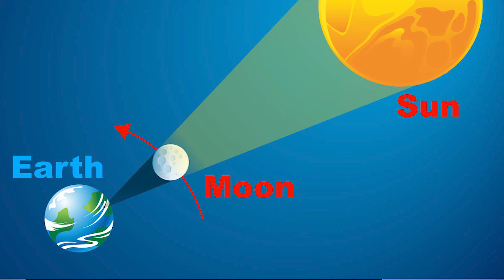Top Skywatching Events for 2020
Rundown of my picks for the top 10 must-see astronomical events visible in our night sky throughout the year 2020. From meteor showers to eclipses to planetary close encounters check out what's in store for skywatchers this year.

Make sure you also become my Stargazing friend and follow me on my Facebook page where you get a heads up on weekly stargazing events you don't want to miss, AND a weekly Night Sky Facebook Live too.